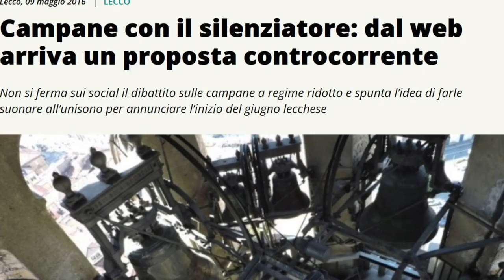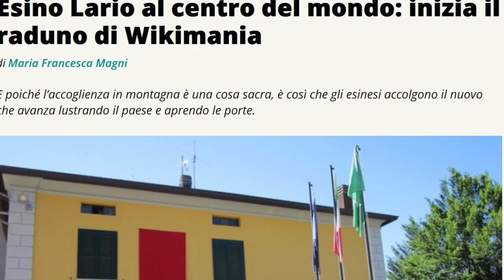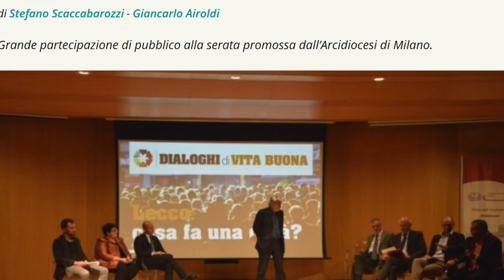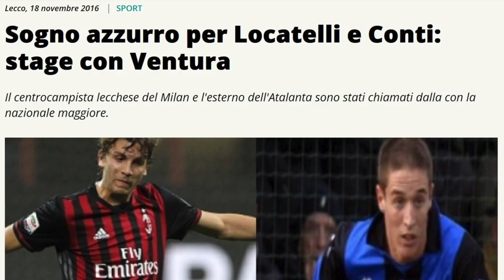Il 2016 raccontato da Resegoneonline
Dalla chiusura di alcune storiche aziende del territorio alla crisi della Calcio Lecco, dai festeggiamenti per l'anno giubilare alla nomina a cardinale di mons. Renato Corti, dal crollo del cavalcavia di Annone al delitto di Sogno, dalla fine dell'epoca Valassi alla nascita di nuovi talenti calcistici come Locatelli e Conti, passando per le polemiche sul Carnevalone, la sentenza Metastasi, la tragedia di Monte Marenzo, la maglia rosa di Brambilla, i 70 anni dei Ragni di Lecco, i record della Resegup, gli arresti antiterrorismo e di Bizzozero, il nubifragio, Wikimania a Esino, la cessione del Tubettificio, fino alle morti di Gigi Alippi e Pino Galbani. Riviviamo i principali avvenimenti di questo 2016 insieme